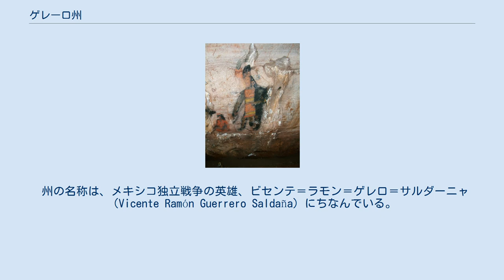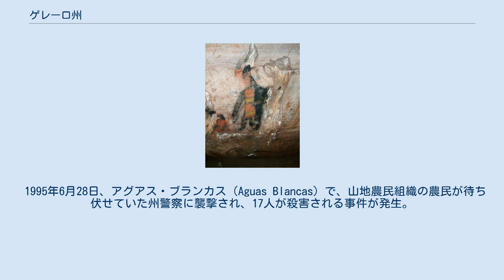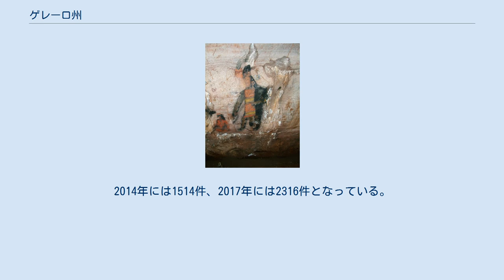ゲレーロ州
フストラワカ洞窟のオルメカ様式の壁画 ゲレーロ州(ゲレーロしゅう、Estado de Guerrero)は、メキシコの太平洋岸にある州。
州都はチルパンシンゴ。
 2010年国勢調査で州の人口は3,386,706人で、約79万人がアカプルコ・デ・フアレス自治体に住んでいる。
 州の名称は、メキシコ独立戦争の英雄、ビセンテ＝ラモン＝ゲレロ＝サルダーニャ（Vicente Ramón Guerrero Saldaña）にちなんでいる。
彼はティシュトラ（Tixtla）生まれのメスティーソの子孫であって、出身地のティシュトラは、彼に敬意を表してティシュトラ（Tixtla de Guerrero）と改名されたほどである。
 後古典期にタラスカ王国の繁栄したミチョアカン州の南東、先古典期からモンテ・アルバンを中心とするサポテカ文明の繁栄したオアハカ州の西隣に位置する。
 地勢は、海岸におおむね平行に南シエラマドレ山脈（Sierra Madre del Sur）が州を縦断していて、山地が面積の大部分を占める。
 古期段階（8,000 B.C.頃 ～2000B.C.頃）では、中米最古の前3200年頃の土器が出土したプエルト＝マルケスの集落があった。
先古典期には、オルメカの「支配領域」で、山地の急峻な崖面のオシュトティトラン洞穴(Oxtotitlan Cave)とその南方数十キロのフストラワカ洞窟(Juxtlahuaca Cave)には、オルメカ様式の壁画が描かれ、テオパンテクアニトラン(Teopantecuanitlan)などの大遺跡が残されている。
 1995年6月28日、アグアス・ブランカス（Aguas Blancas）で、山地農民組織の農民が待ち伏せていた州警察に襲撃され、17人が殺害される事件が発生。
1996年3月、州知事ルベン・フィゲロアは引責辞任した（アグアス・ブランカス虐殺事件）。
 2014年9月26日、デモをしていた学生四十三人が警察に連れ去られて行方不明になる事件があり、検察当局は地元政府と警察、犯罪組織が癒着して学生らを殺害したとみて、元市長らを逮捕。
12月、ごみ捨て場で見つかった遺体が学生一人のものと特定された。
 海岸にはリゾート地として世界的に知られるアカプルコがある。
タスコの銀細工やコーヒーの産地としても知られる。
 山地ではアムスゴ族などの少数民族が住んでいる。
 2010年代には、殺人事件の発生数が増加した。
2014年には1514件、2017年には2316件となっている。